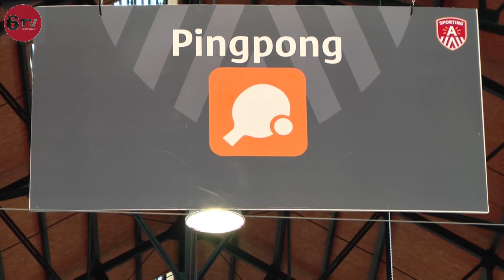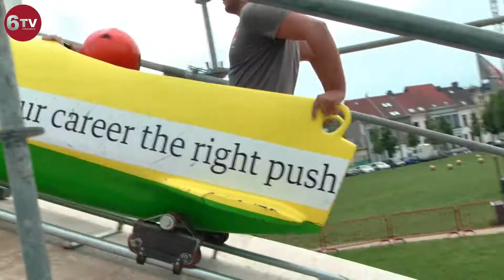Sportopia Antwerpen 2013.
Antwerpen krijgt er vanaf morgen een heus sportpretpark bij. Sportopia genaamd. In Park Spoor Noord en de Parkloods kan u 5000 vierkante meter overdekt sportplezier vinden. Een initiatief van Sporting A, in het kader van de Europese sporthoofdstad. De meeste van de 25 attracties zijn, zoals ze het zelf noemen, 'sporten met een hoek af.'
Open voor iedereen van zaterdag 24-08 tot en met 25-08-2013. in september ook niet vergeten.